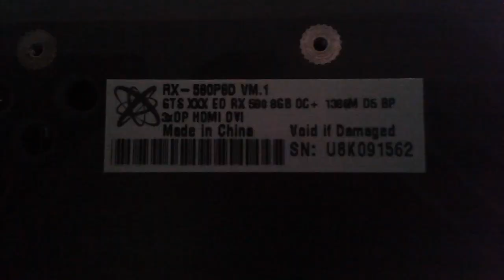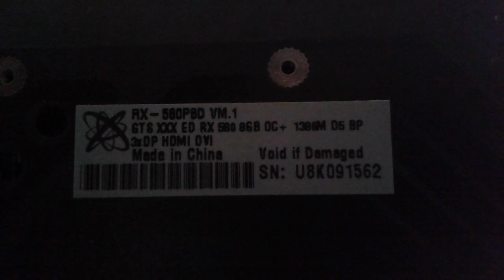2016.03.27 Mój Komputer Zapomniany Film..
Pokazuje jak Wyglądał Mój Komputer w 2016 Roku

Zbudowany za 590 zł  Płyta Główna Procesor plus Pamięć  Ram
Amd RX580 cena 830 zł  Zasilacz spc supermo gold cena 430zł

dysk ssd system kingston 480 GB cena 390zł

dysk hdd Seagate 2 TB cena 290 zł .